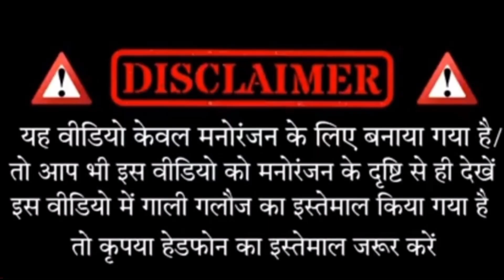दुर्गा पूजा के चँदा कॉमेडी । Durga Pooja ke chanda comedy । Comedy of king । Mani meraj comedy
mani meraj
mani maharaj
mani miraj ki comedy
mani meraj ke gana
sawarka damad Mani Meraj comedy
jhagru mahto comedy video
jhagru mahto
jhagru mahto comedy
jhagru mahto ka comedy
jhagru mahto ke comedy
Comedy of king
Suraj rox comedy
Suraj comedy
Suraj ka video
Suraj ke comedy
Suraj rox comedy video
the comedy kingdom new video